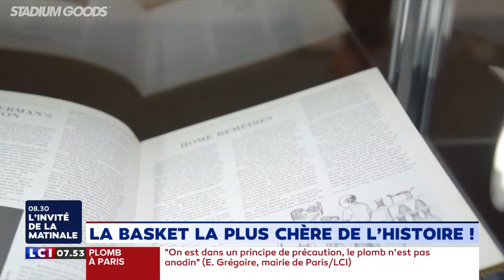La basket la plus chère de l'histoire !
La plus chère paire de baskets vendue aux enchères s'estime à 392 838 euros. Il s'agit de l'une des premières chaussures à crampon créée par Nike.